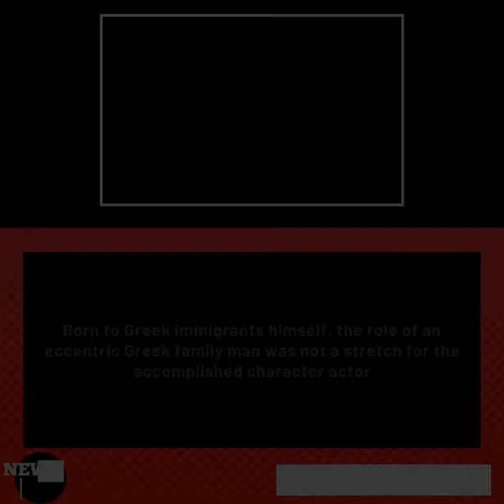Michael Constantine of 'My Big Fat Greek Wedding' fame dead at 94 | News